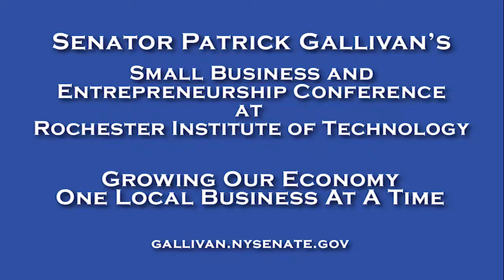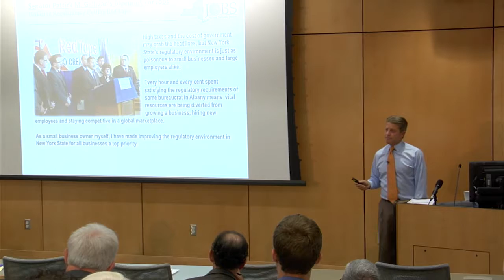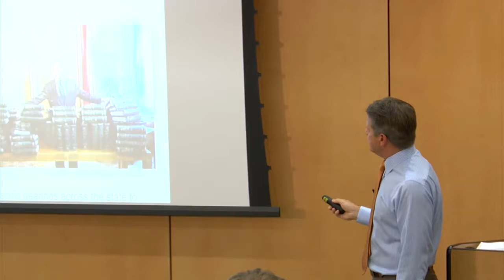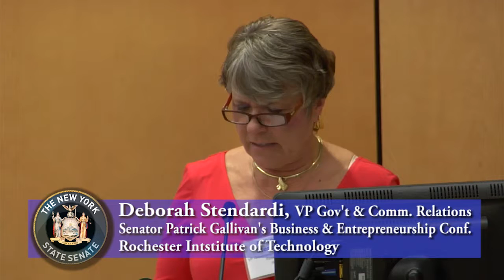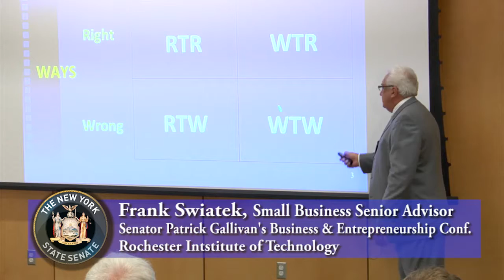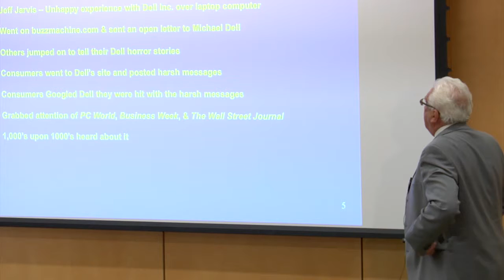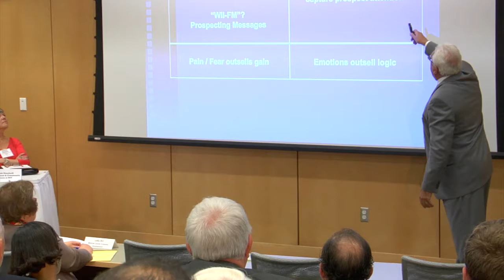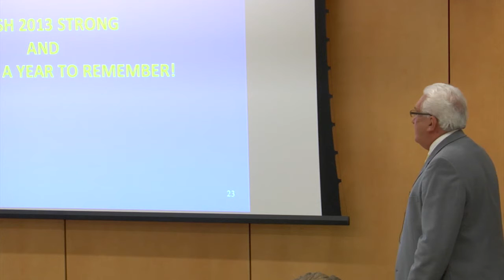Senator Gallivan’s Small Business and Entrepreneurship Conference At RIT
June 27, 2013 at Rochester Institute of Technology.  Growing our Economy one local business at a time conference.

Speaking Order:

Deborah Stendardi - Vice President for Government and Community Relations

Senator Patrick M. Gallivan – 59th Senate District of New York

Deborah Stendardi - Vice President for Government and Community Relations – RIT

Mark S. Peterson - President & CEO - Greater Rochester Enterprise

Frank Swiatek – Small Business Senior Advisor – Office of Senator Gallivan